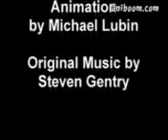stickfight (MOBILE PHONE QUALITY)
just toooo funny